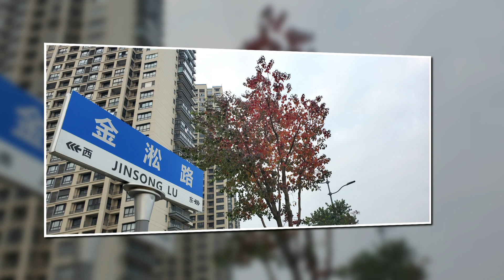Autumn in China / November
Change of season in China...